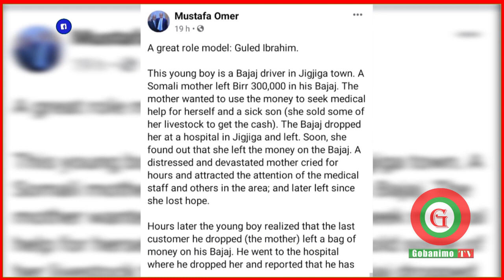Jigjiga: Dadweynaha Oo U Riyaaqay Ficil Uu Sameeyay Wiil Bajaajle Ahi